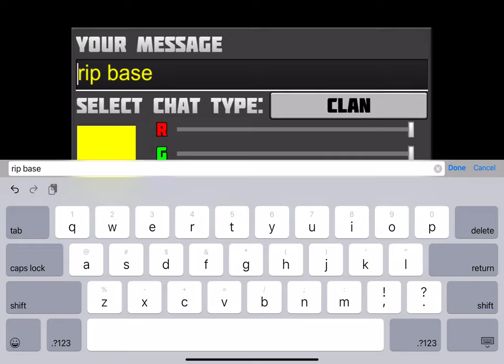(POC) OH NOO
rip base